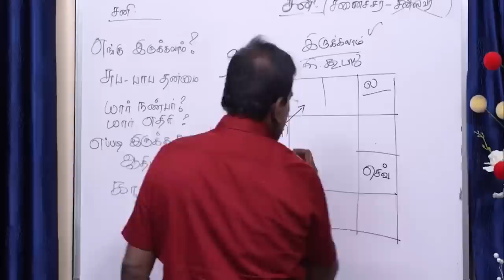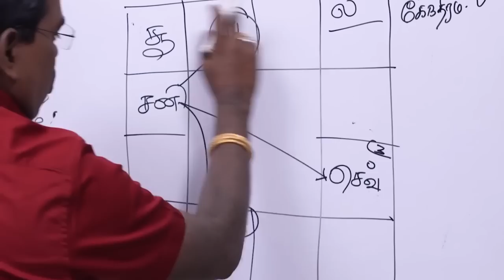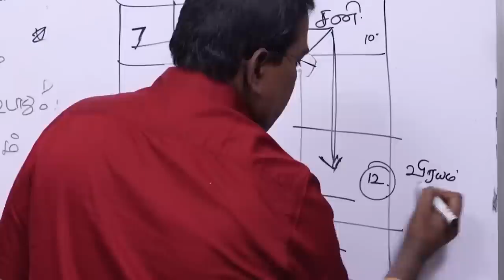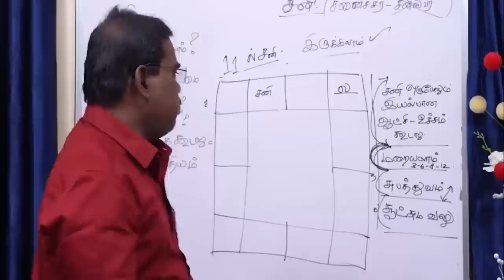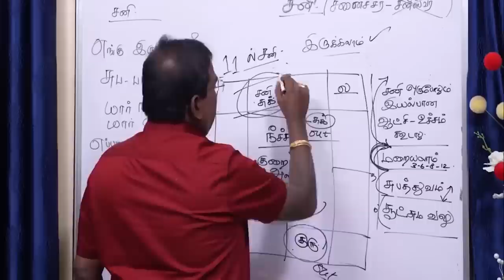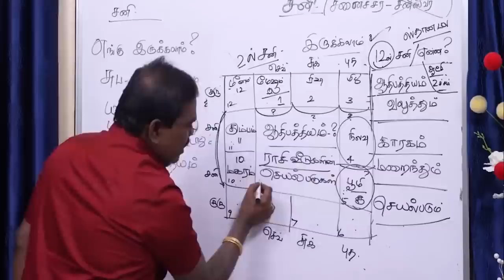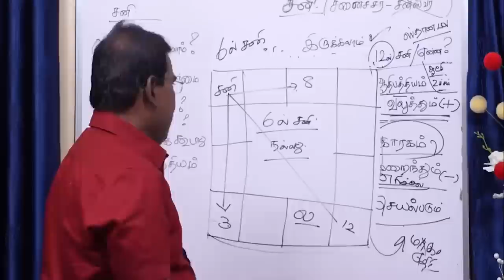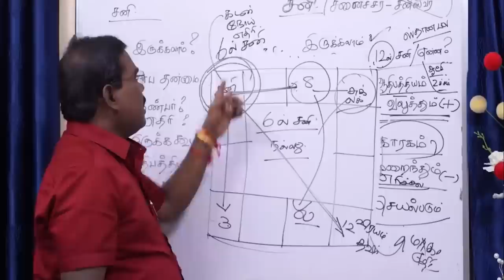What will Saturn give? - என்ன தருவார் சனி?- ஆன்லைன் வகுப்பு ட்ரைலர் - 17#astrologeradityaguruji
என்ன தருவார் சனி?- குருஜியின் ஆன்லைன் வகுப்பு டிரெய்லர் - 17